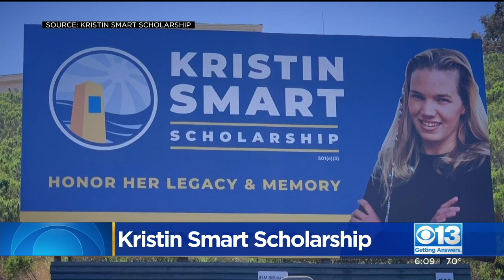Kristin Smart's Family Finds Hope, Healing Through Scholarship Program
As the family continues to heal, they do so by helping other young women in San Luis Obispo and San Joaquin counties achieve their dreams in Kristin's honor.